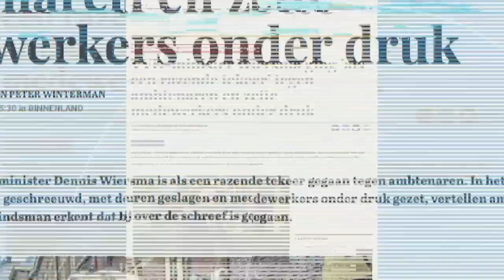#1215: Karaktermoord Wiersma. Kritiek van AIVD. Thorbecke | Nieuws van de Week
In deze aflevering van het Nieuws van de Week gaat gastheer Rogier van Bemmel in gesprek met Ad Verbrugge en Jelle van Baardewijk over enkele opzienbarende gebeurtenissen van de afgelopen week.

0:00 Introductie
1:03 En de winnaar is...?
2:38 Het jaarverslag van de AIVD
20:35 Thorbeckelezing door Pieter Omtzigt
46:47 Hetze tegen minister Wiersma?
1:08:06 Muzikaal intermezzo: Lana del Rey
1:10:25 Elon Musk en de toekomst van AI

De Nieuwe Wereld TV is een platform dat mensen uit verschillende disciplines bij elkaar brengt om na te denken over grote veranderingen die op komst zijn door een combinatie van snelle technologische ontwikkelingen en globalisering. Het is een initiatief van filosoof Ad Verbrugge in samenwerking met anchors Jelle van Baardewijk, Marlies Dekkers en Willem de Witte.

Wil je ons steunen?